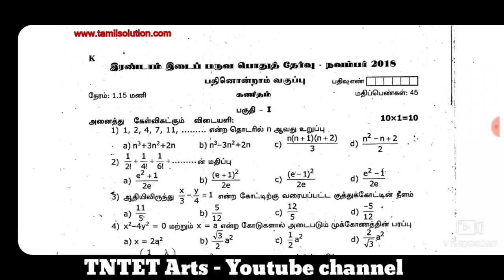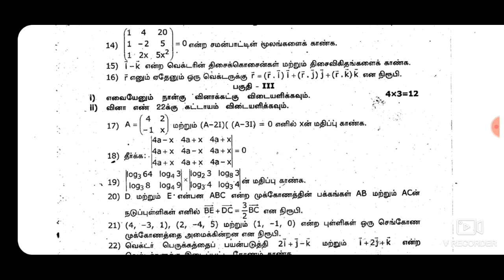11th Maths Second Midterm Model Question Paper 2019-2020 || 11th maths 2nd Mid PreviousYear Question